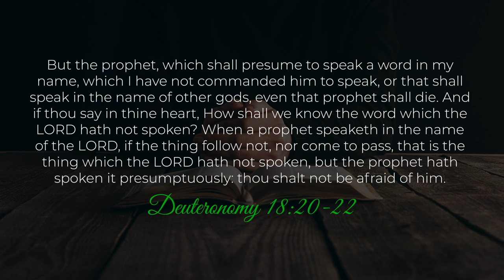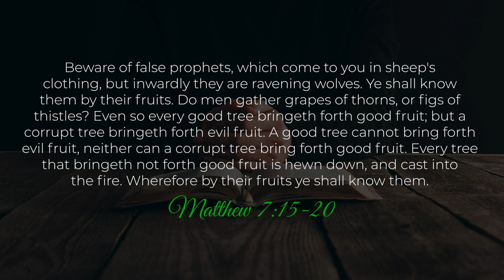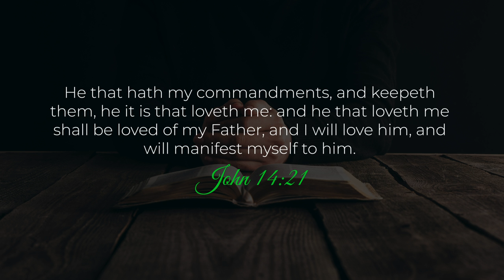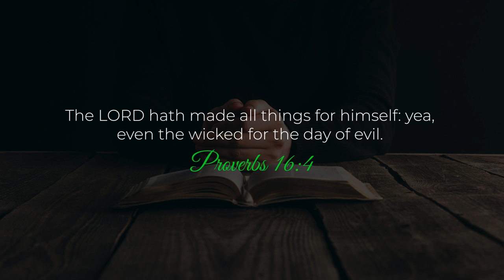Troy Black Admits He is a False Prophet Prophesying From His Own Imagination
Troy Black is a false prophet on YouTube who prophecies out of his own imagination and thinks its from God. He is a deceiver who is himself deceived by his own lies and the lies of others. If he were alive in Old Testament times he would be stoned to death. His false teaching and false prophecies should be avoided and he should be shamed and shunned by God's people. The Bible says that a false prophet is someone who speaks in God's name but has not truly heard from the Lord. The way to identify a false prophet is to test whether his prophecies come true. If they do not then he is a false prophet. Troy Black is a fool who has rejected the truth of God's Word and exchanged it for a lie. He is both a false teacher and a false prophet. Troy Black thinks he has a prophetic gift but he is a fake, a fraud and a liar. The gift of prophecy should not be claimed lightly and no-one should accept obvious frauds and fakes. So many of these so called prophets have bad theology and support other false teachers and conmen. The Pentecostal church world has gone nuts and is getting worse and worse as we get closer and closer to the end times. We need to be biblical and anyone who claims to be a Christian and can't discern the obvious fake that Troy Black is has serious issues. Jesus would publicly denounce this fraud and so would the Apostles.